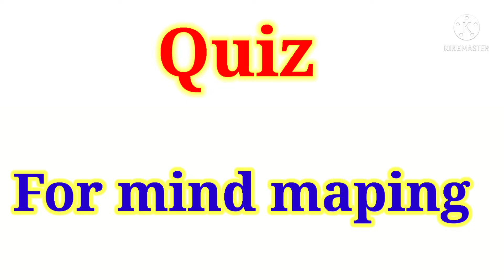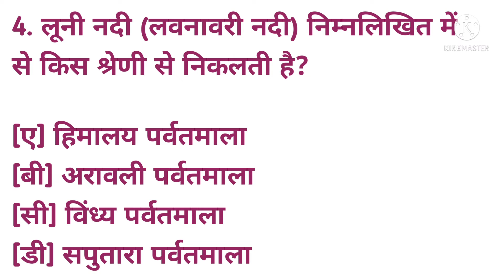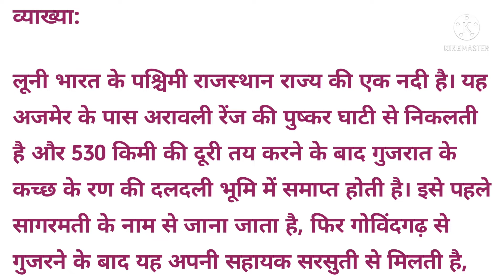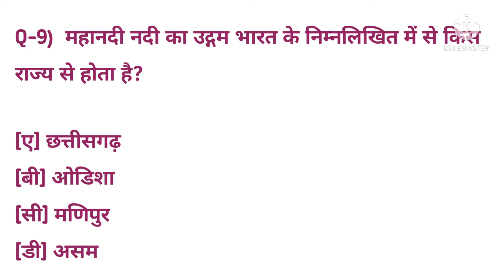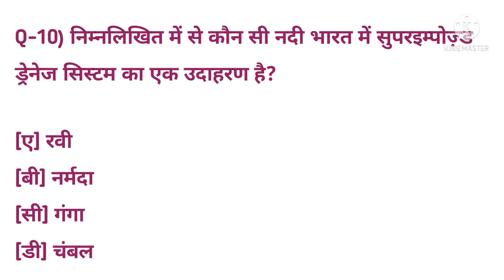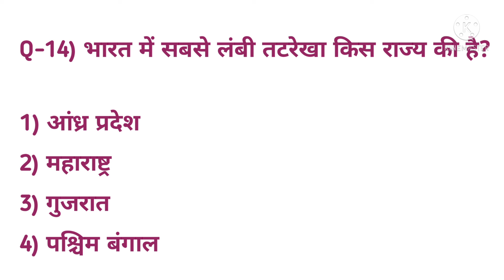भूगोल सामन्य ज्ञान || Geography Gk Quiz || gkexpert2 || General knowledge 2021 || UPSC, SSC GD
Hello friends

I am soni. Welcome to the my yt channel Gk Expert2.

Follow on insta - Sonibhumihar
Follow on Tele - Gk Expert2 Soni